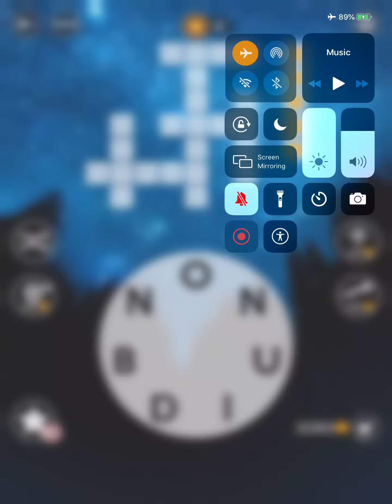Wordscapes Level 6951 Answers